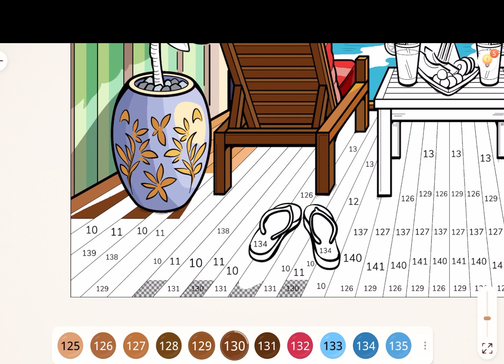Summer Cabana View Color Vista App